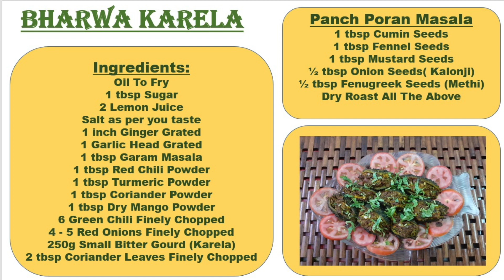Bharwa Karela | Stuffed Bitter Gourd | स्वाद ऐसा की सदा रहे याद | Tummy Treat | Sushila Aidasani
Benefits of eating bitter gourd aka karela, from weight loss to blood purification. Bitter Gourd is considered the most despicable vegetable of all, it is high in nutrients and provides numerous health benefits.

It is an excellent source of vitamins B1, B2, and B3, C, magnesium, folate, zinc, phosphorus, manganese, and has high dietary fibre. It is rich in iron, and contains twice the beta-carotene of broccoli, twice the calcium of spinach, and twice the potassium of a banana. Even drinking raw karela juice is full of advantages as it contains essential vitamins as well as antioxidants that all of us need.